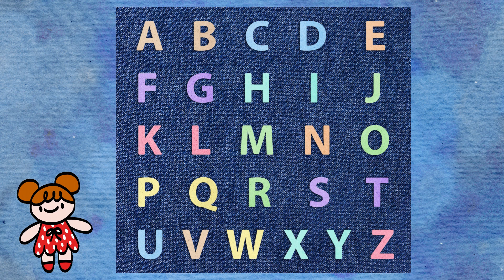Learning Alphabets for Kids |Learning ABC Letters | Alphabet Letters for Kids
Writing Alphabets for Kids | Writing Alphabets A to Z |Capital Letters

1. My First 1000 Words: Early Learning Picture Book

2. Alphabet Educational Wall Chart for Kids (Laminated)

3. Reusable Wipe and Clean Book – Capital Letters

4. My First Flash Cards Alphabet

5. My First Padded Book of Alphabet

6. My First All in One: Bilingual Picture Book For Kids Hindi-English

1. Magnetic Fun with Alphabet and Words

2. Play Poco Alphabet Fun – 7 Different Ways to Play and Learn

3. FunBlast Wooden Alphabet Puzzles with Pictures

4. Skillofun – Wooden Capital ABC Tray with Knobs

5. Spelling Fun – 150 Piece Spelling Puzzle with Colorful Pictures

abcd abcd
a se anar
colour
colour name
abc 123
color song